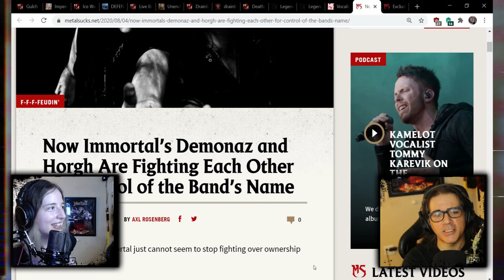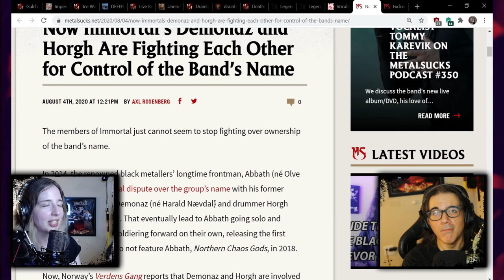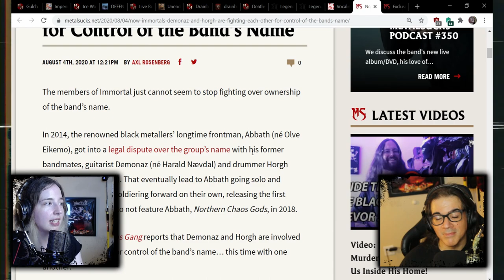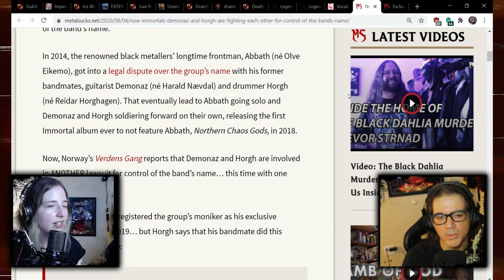Immortal's Demonaz & Horgh battle for the band name. No casualties reported.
More drama from the north! Founding Immortal guitarist Demonaz fueds with drummer Horgh over the scraps that remains of Immortal.